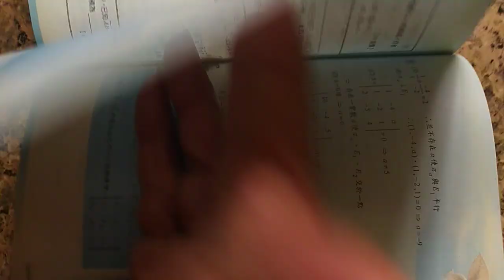VID 20240222分享#數學滿分15擊 行列式與方程組 俞克斌老師精編 115244